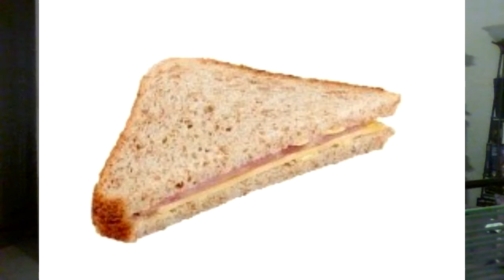AEW Dynomite 11/13/19: Uh oh 50/50 booking, promos, squash matches? this is not WWE